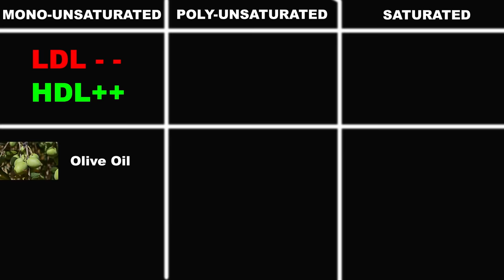More Kulambu in Tamil / Mor Kuzhambu Recipe in Tamil / Kulambu varieties in Tamil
In this video we will see how to make more kulambu in tamil. More Kuzhambu / Mor Kulambu is a simple to make kulambu recipe which is very refreshing especially during the summer months. Instead of eating curd rice we can enjoy this delicious curry. It is best paired with vadagam or spicy poriyal recipes.

We can use vendakkai to make vendakkai mor kuzhambu, for that first we should first fry or roast the ladys finger in oil before adding to the recipe. Here I have used cucumber to make vellarikka moru curry. You can also use pumpkin (poosanikkai).